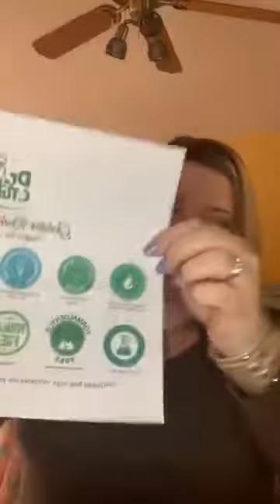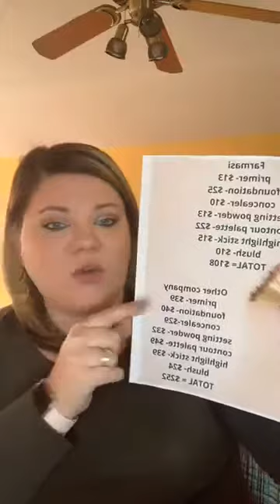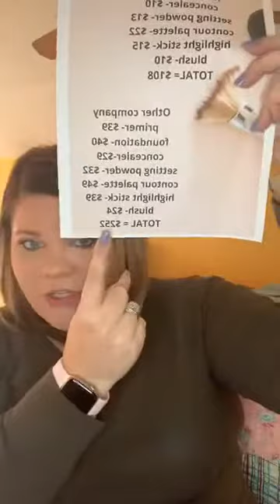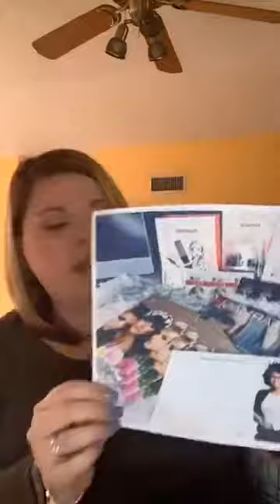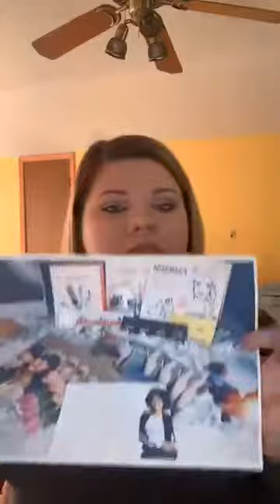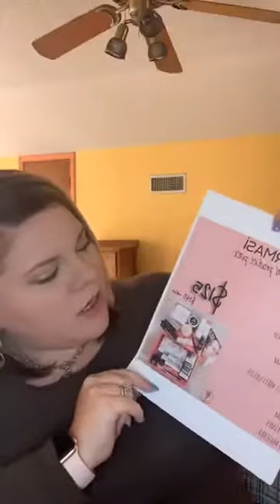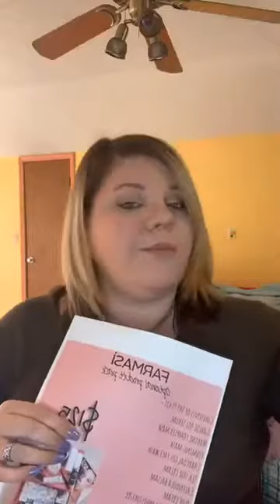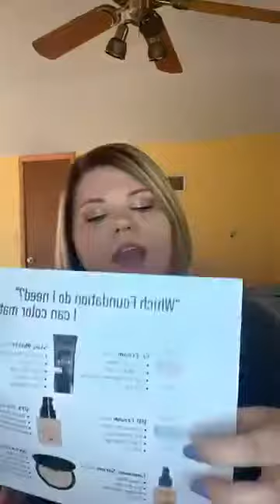Which farmasi kit is right for you?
Kit options
19.99 starter
Options: $49.99, $125, $200

Click the link below to find all the info you need. How to add me, follow me, join me and more